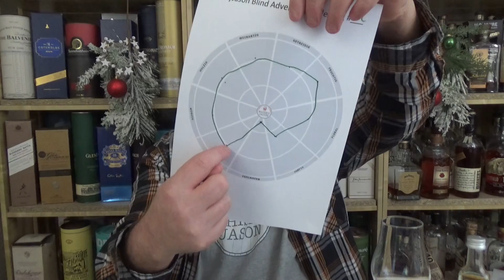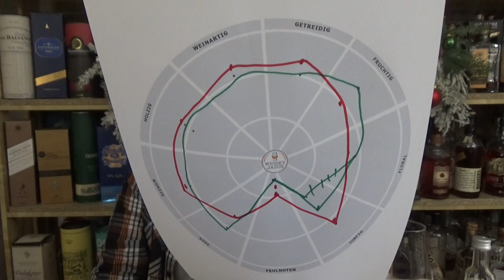Tag #22 WhiskyJason Blind Adventskalender 2021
WhiskyJason Blind Adventskalender 2021 - Tag #22